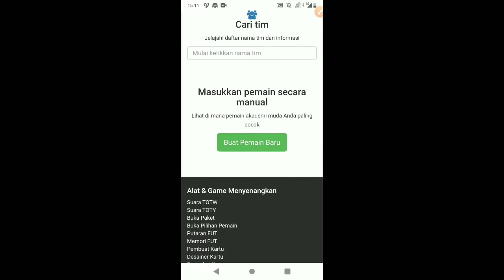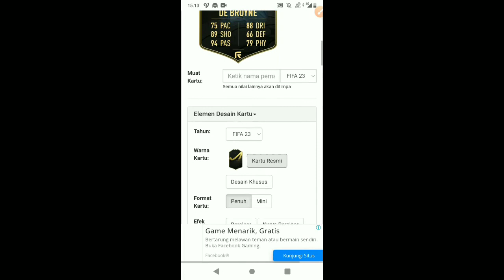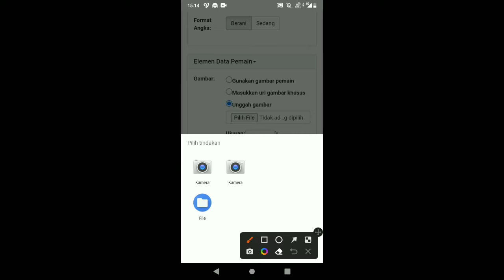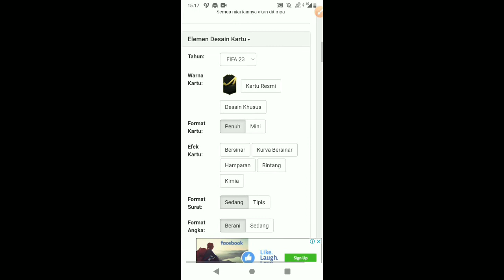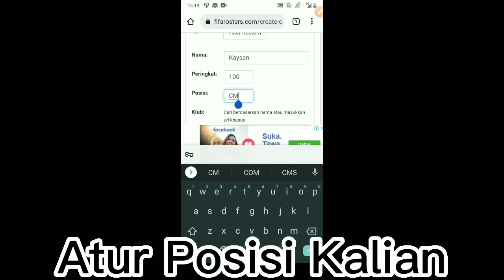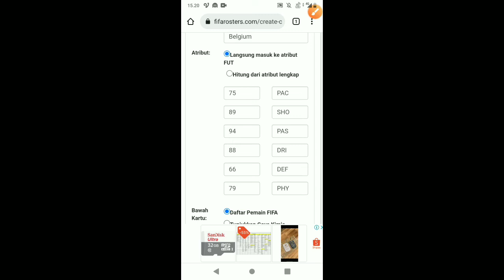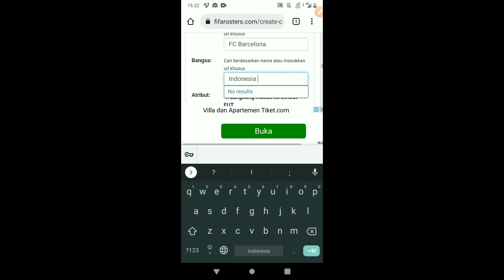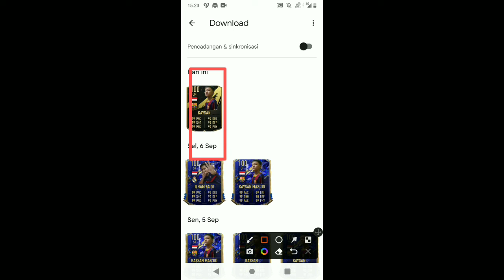Cara Membuat Card FIFA Sendiri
Cara Membuat Card FIFA